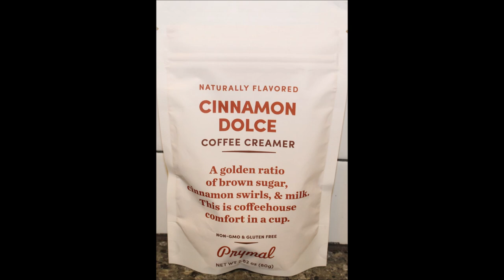Prymal Coffee Creamer: Cinnamon Dolce, Salted Caramel & Butter Pecan Review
This is a taste test/review of Prymal Coffee Creamer in three flavors including Cinnamon Dolce, Salted Caramel and Butter Pecan. They were mailed to us from Christopher in Texas! 4 tsp. (8g) = 45 calories